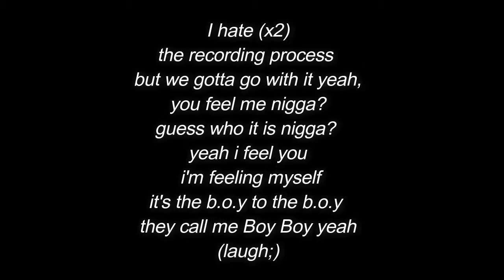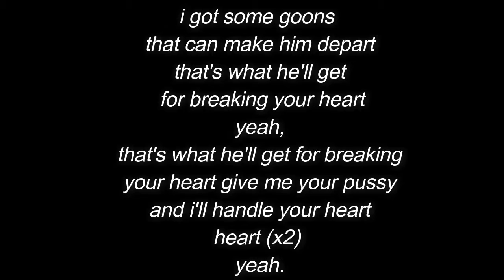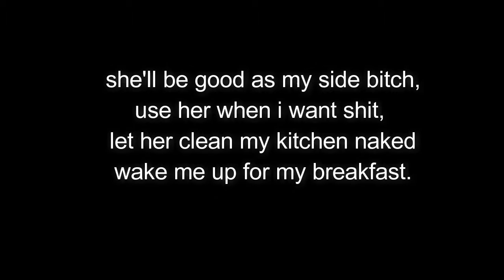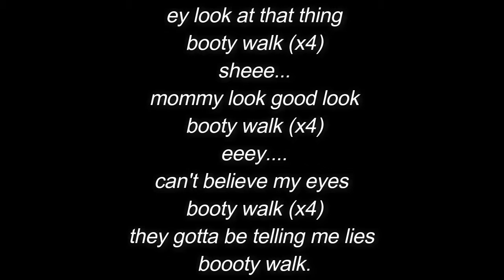boy boy militia - bootywalk (prod by fella) lyrics